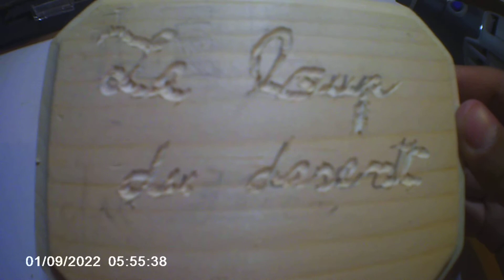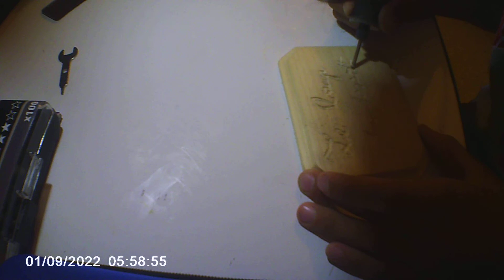La grosse erreur (à la recherche d'un nom) (gravures dremel)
je voulais graver le nom de  ma chaîne en oubliant qu'elle s’appelle "le loup des sables "
PAS " loup du désert ".
j' utilise la dremel 3000.
bon visionnage .